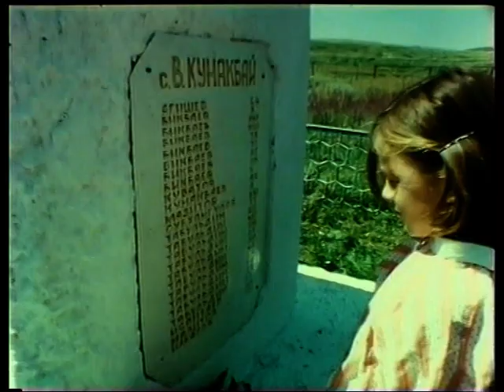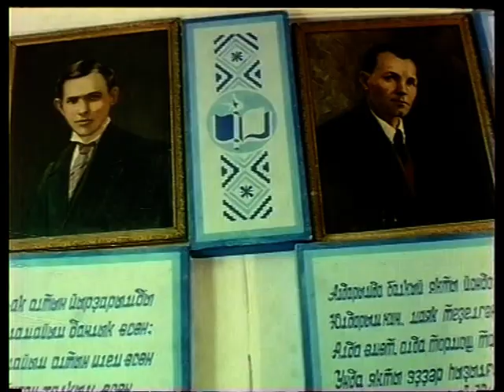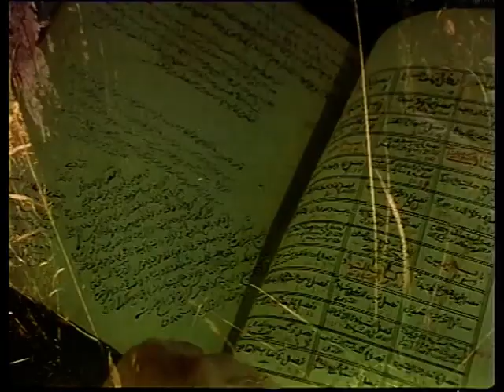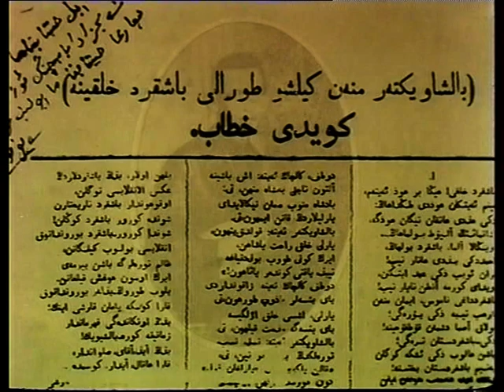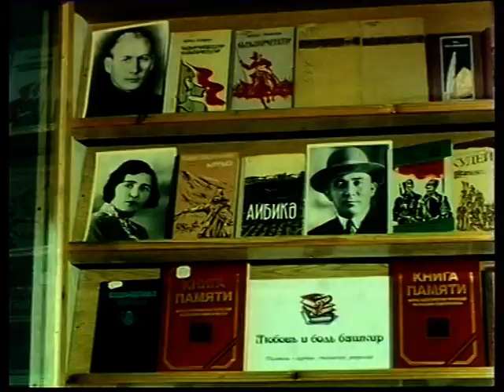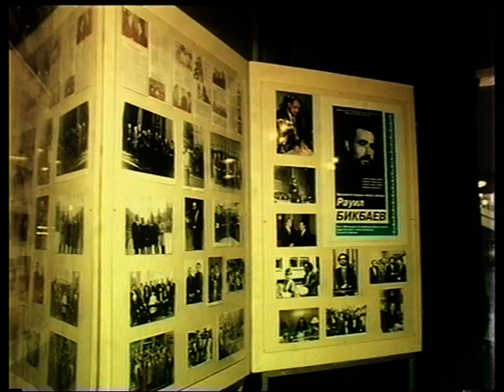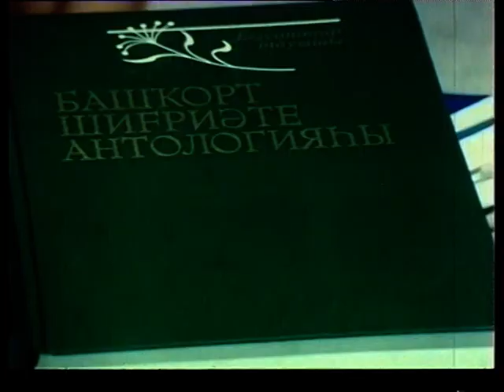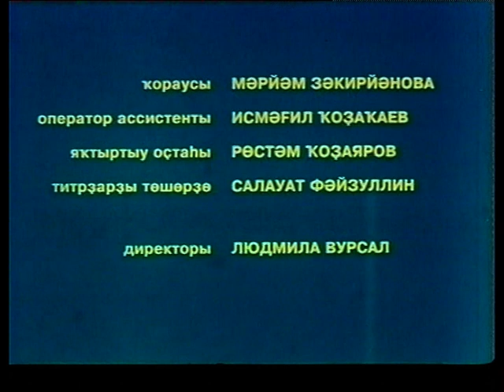"На Родине по Родине тоскую" (Р. Бикбаев). Режиссера Амира Абдразакова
документальных фильма «На Родине по Родине тоскую».. О выходце из Оренбургской области, народном поэте Башкортостана Равиле Бикбаеве